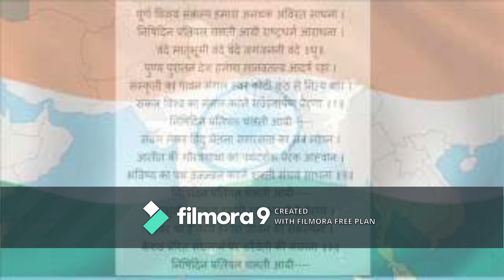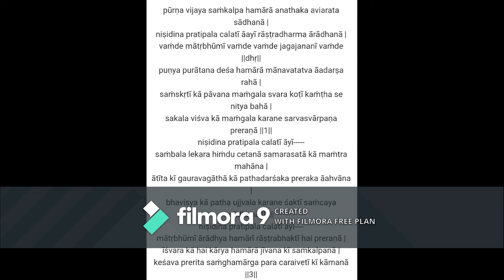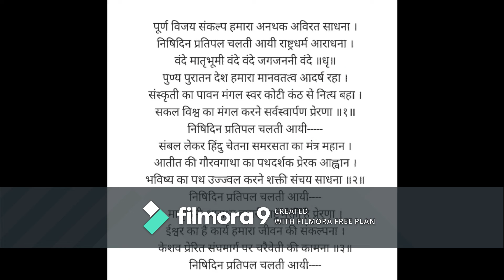पूर्ण विजय संकल्प हमारा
पूर्ण विजय संकल्प हमारा अनथक अविरत साधना ।
निषिदिन प्रतिपल चलती आयी राष्ट्रधर्म आराधना ।
वंदे मातृभूमी वंदे वंदे जगजननी वंदे ॥धृ॥
पुण्य पुरातन देश हमारा मानवतत्व आदर्ष रहा ।
संस्कृती का पावन मंगल स्वर कोटी कंठ से नित्य बहा ।
सकल विश्व का मंगल करने सर्वस्वार्पण प्रेरणा ॥१॥
निषिदिन प्रतिपल चलती आयी
संबल लेकर हिंदु चेतना समरसता का मंत्र महान ।
आतीत की गौरवगाथा का पथदर्शक प्रेरक आह्वान ।
भविष्य का पथ उज्ज्वल करने शक्ती संचय साधना ॥२॥
मातृभूमी आराध्य हमारी राष्ट्रभक्ती है प्रेरणा ।
ईश्वर का है कार्य हमारा जीवन की संकल्पना ।
केशव प्रेरित संघमार्ग पर चरैवेती की कामना ॥३॥

pūrṇa vijaya saṁkalpa hamārā anathaka aviarata sādhanā |
niṣidina pratipala calatī āayī rāṣṭradharma ārādhanā |
vaṁde mātṛbhūmī vaṁde vaṁde jagajananī vaṁde ||dhṛ||
puṇya purātana deśa hamārā mānavatatva āadarṣa rahā |
saṁskṛtī kā pāvana maṁgala svara koṭī kaṁṭha se nitya bahā |
sakala viśva kā maṁgala karane sarvasvārpaṇa preraṇā ||1||
niṣidina pratipala calatī āyī
saṁbala lekara hiṁdu cetanā samarasatā kā maṁtra mahāna |
ātīta kī gauravagāthā kā pathadarśaka preraka āahvāna |
bhaviṣya kā patha ujjvala karane śaktī saṁcaya sādhanā ||2||
mātṛbhūmī ārādhya hamārī rāṣṭrabhaktī hai preraṇā |
īśvara kā hai kārya hamārā jīvana kī saṁkalpanā |
keśava prerita saṁghamārga para caraivetī kī kāmanā ||3||